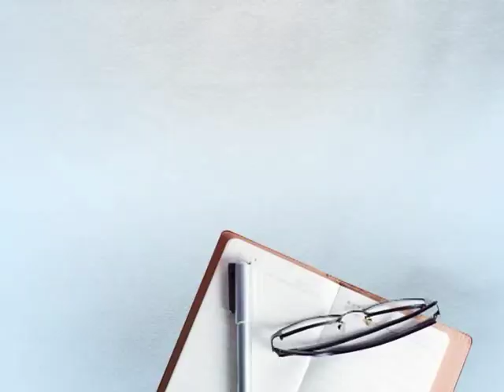85 ਹਜ਼ਾਰ ਰੁਪਏ ਕਿੱਲੇ ਬਦਲੇ ਜ਼ਿਮੀਦਾਰਾਂ ਨੇ ਸਲਮਾਨ ਦੀ ਫਿਲਮ ਲਈ ਦਿੱਤੀ ਜ਼ਮੀਨ Daily Post Punjabi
85 ਹਜ਼ਾਰ ਰੁਪਏ ਕਿੱਲੇ ਬਦਲੇ ਜ਼ਿਮੀਦਾਰਾਂ ਨੇ ਸਲਮਾਨ ਦੀ ਫਿਲਮ ਲਈ ਦਿੱਤੀ ਜ਼ਮੀਨ